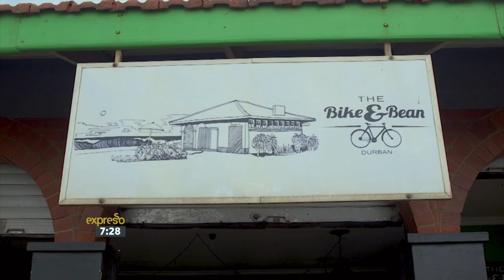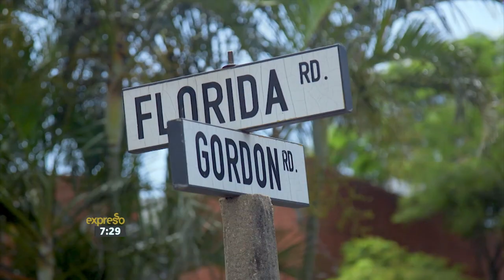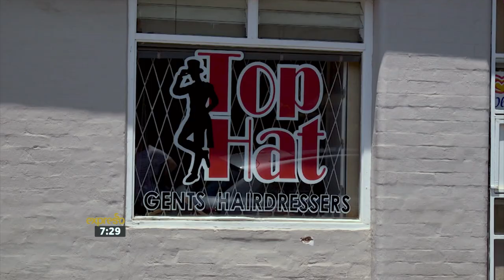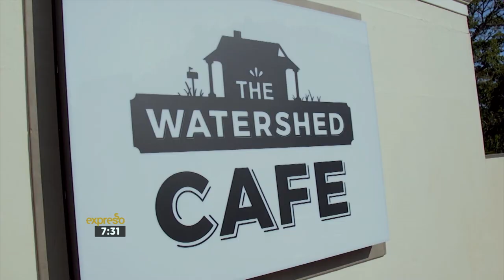I Heart My Hood: Rugby Player, Robert Du Preez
Sharks rugby player Robert du Preez Jnr takes us around his neighbourhood in Durban.